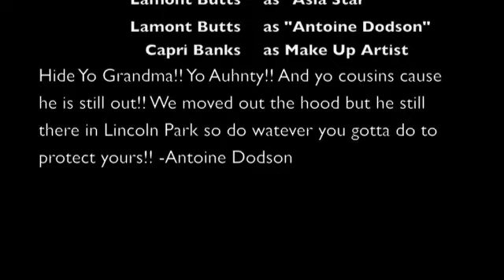Asia Star- Antoine Dodson